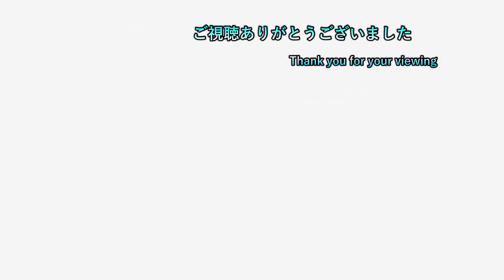【HOGWARTS LEGACY】 #100 不死鳥ふつくし過ぎる件 【初見プレイ】【ネタバレ注意】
2日周期で20時半枠と22時枠を交互に出してます
19時枠のポケモン一匹縛りは毎日投稿中
19時枠 ポケモンSV一匹縛り

20時半枠 気になるゲーム（現在2本）

22時枠 ゲームタイトル五十音縛りのゲーム＆ホグワーツレガシー